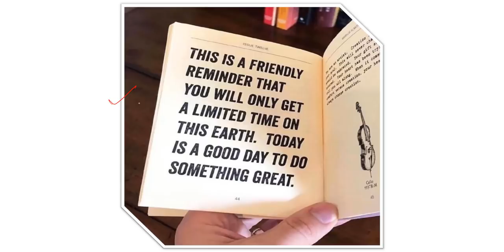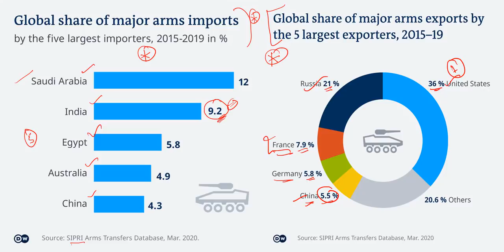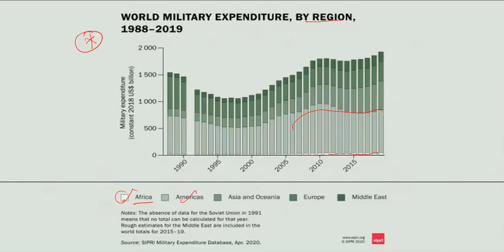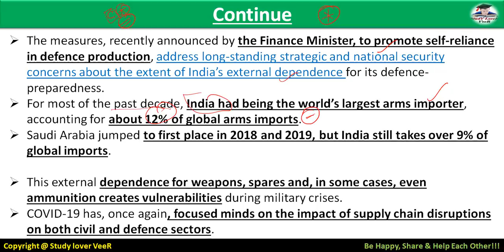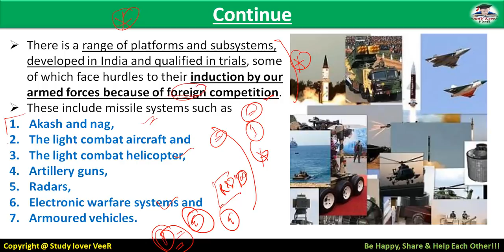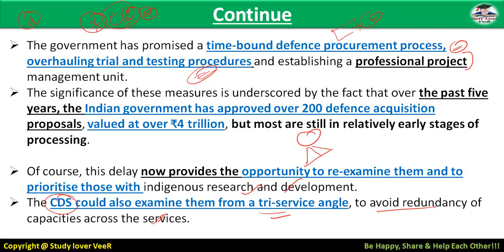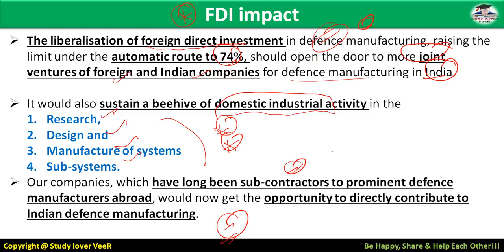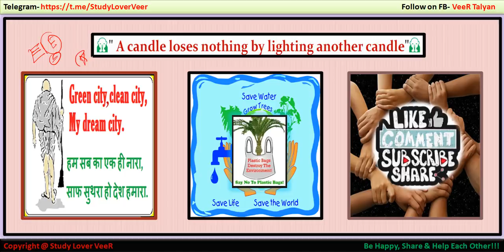The Hindu Editorial Analysis 24 May 2020 | SIPRI Report 2020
Study Lover Veer Official App 24 May 2020 - The Hindu Editorial Discussion & News Paper Analysis in Hindi [UPSC/SSC/IBPS] VeeR

Thank YoU. VeeR

UPSC
UPSC IAS Syllabus
UPSC Syllabus
UPSC Online
UPSC Exam
UPSC CSE 2020
Civil Preparation
UPSC Preparation
UPSC Motivation
UPSC Online
Crack IAS
Crack UPSC
UPSC FPFO
EPFO 2020